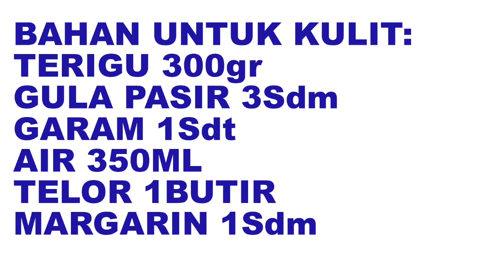BUKAN DODOL DARI CINA TAPI DODOL DARI DEPOK HAHAHA...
Setiap imlek orang tionghoa biasanya menyediakan dodol cina di rumah mereka, ada yang bilang kue keranjang ada juga yang bilang kue tambal langit. kue berbahan ketan dan gula pasir ini enak dimakan langsung, dikukus, bisa juga digoreng.